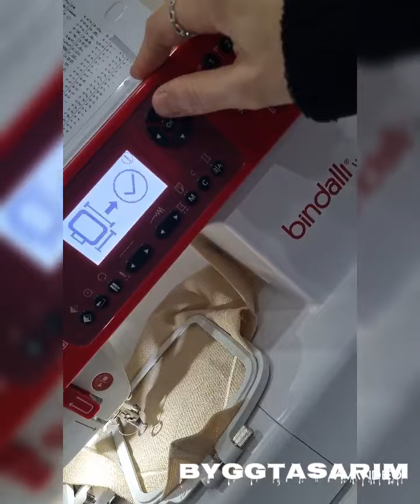Çeyiz bir sanatsa,İş'in Aşk'lasını hayallerin masalsı dönüşümlerle hayat bulması için yapıyorsak✂️🧵